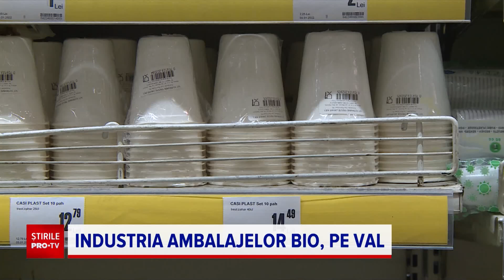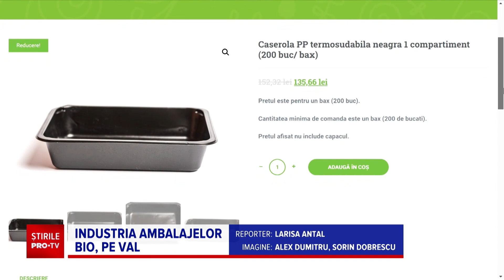Ambalajele ecologice au devenit, în vremurile noastre, o obligație costisitoare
După ce Comisia Europeană a interzis producția de ambalaje din plastic de unică folosință, mai toate companiile își distribuie produsele în ambalaje biodegradabile.